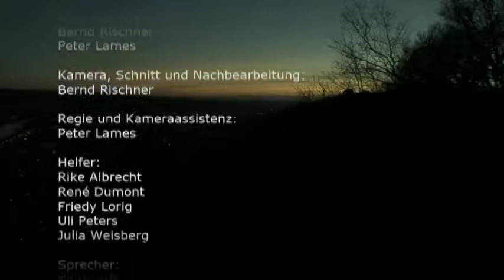Weg zur Erkenntnis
Ein Film von Bernd Rischner